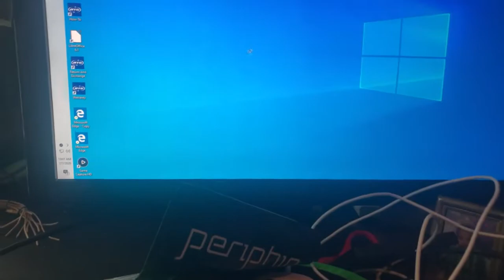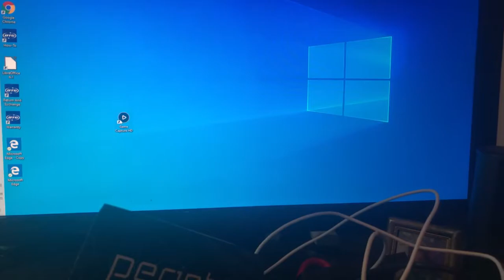!!!NEW GAMING PC UNBOXING!!!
It’s time for a change so I’m slowly upgrading my gaming setup and I will be putting in a lot more effort in making my videos and entertaining you all and when I get all my new gear I will show you all my full setup.